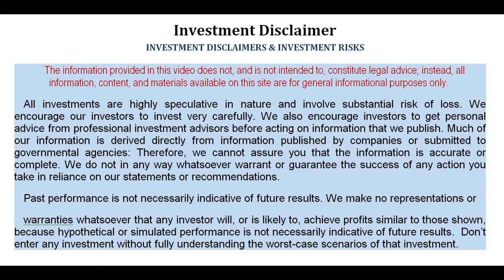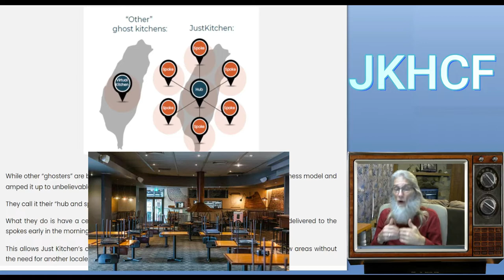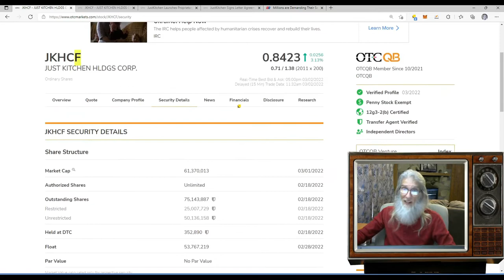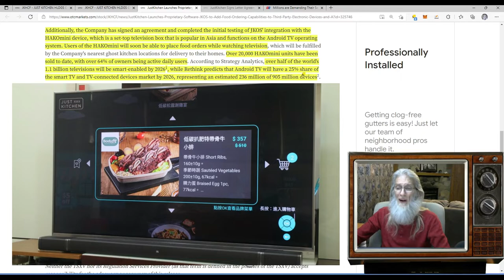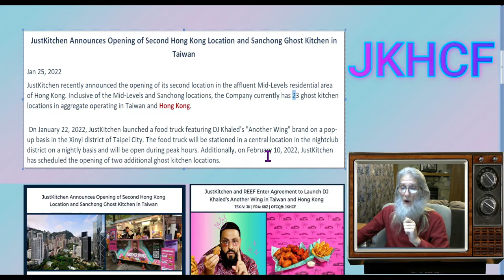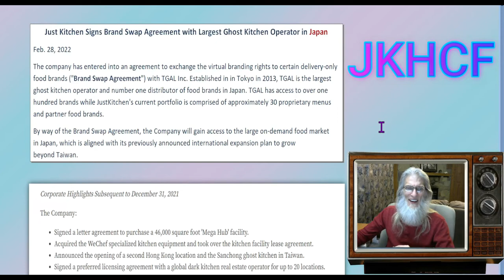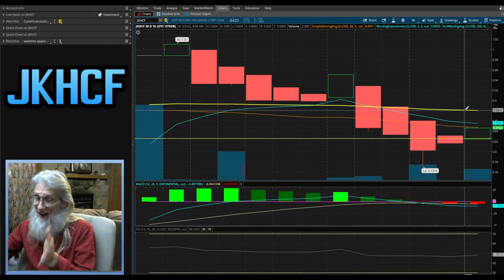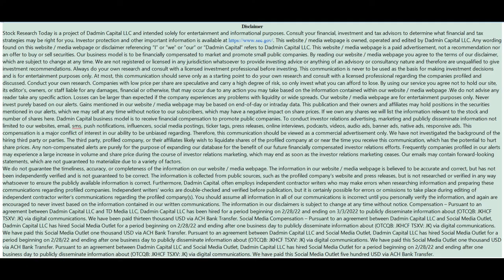Zidar-On Top & Hot~OTC & Penny Stocks $JKHCF JustKitchen~UNICORN Delivery Company-Booming!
Here is a  OTC penny stock...IMO a UNICORN...a 10 bagger!! This is the fastest growling Food delivery /ghost kitchen company in Asia and making huge leaps now.